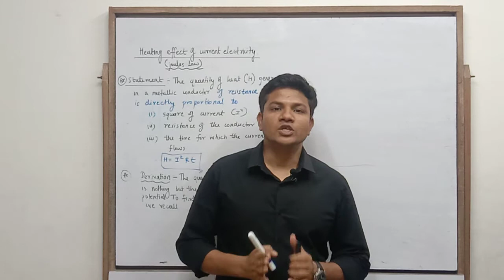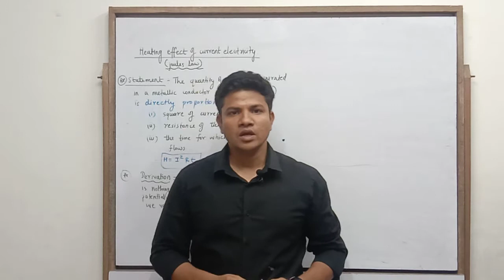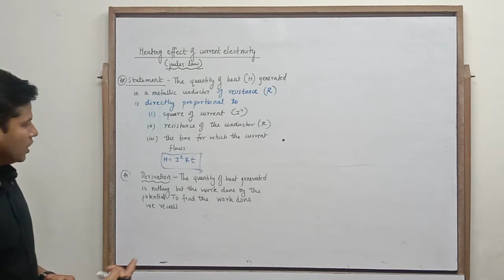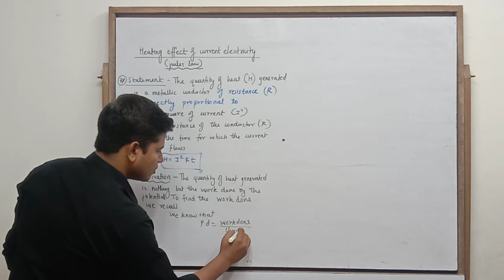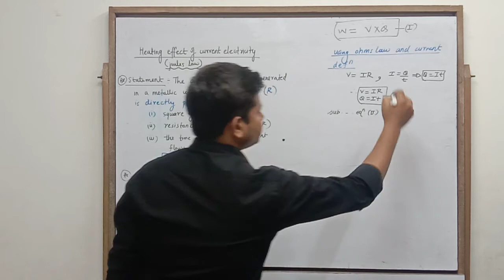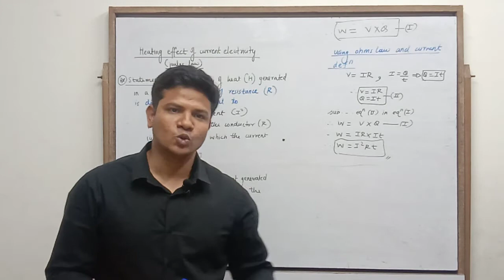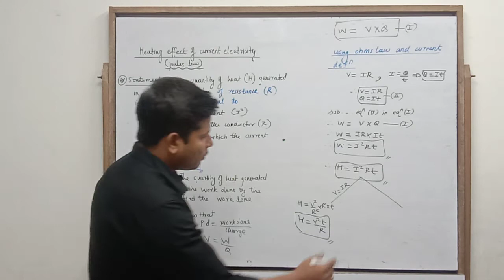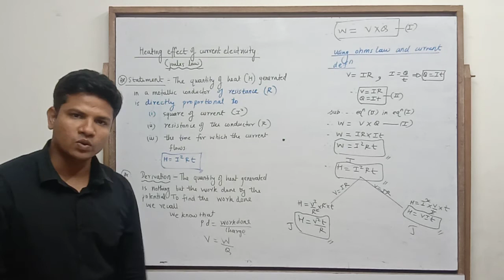Current electricity lecture 18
Heating effect of current electricity